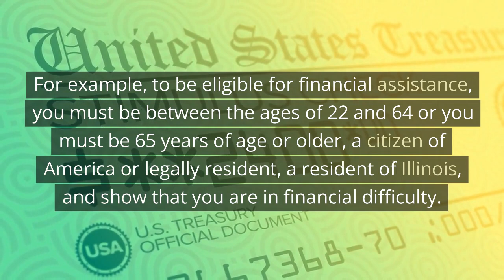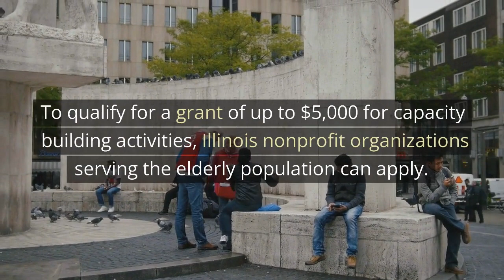Baby Boomers Available Grant in Illinois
Senior Living, Community Living, Assisted Living, Nursing Home, Benefits of Senior, Retirement Planning, Annuities, life Insurance